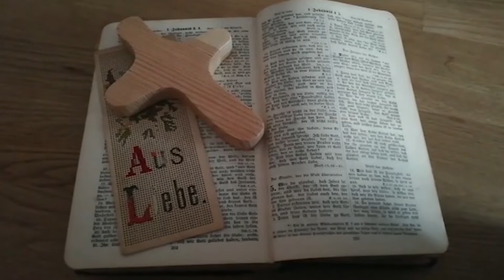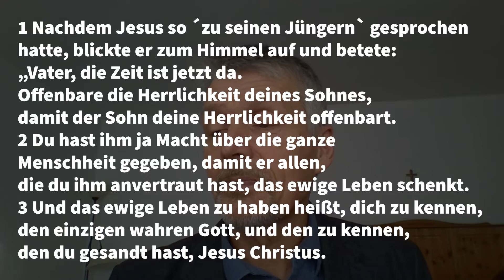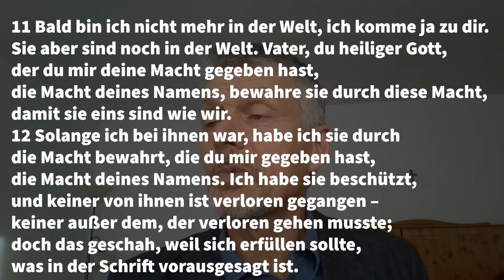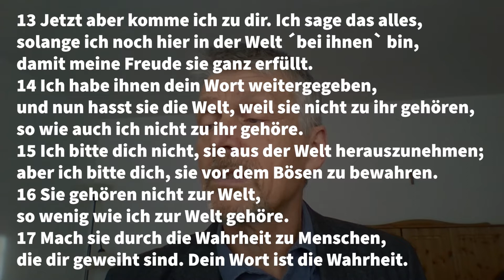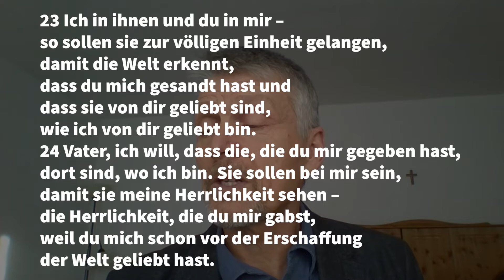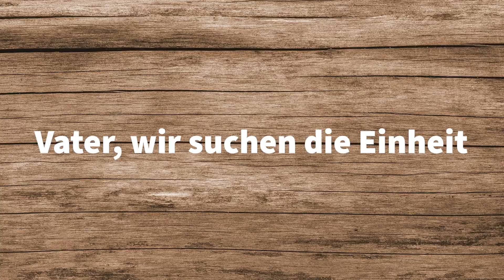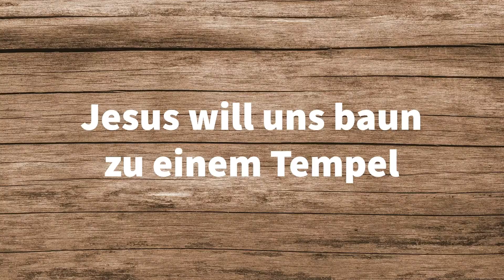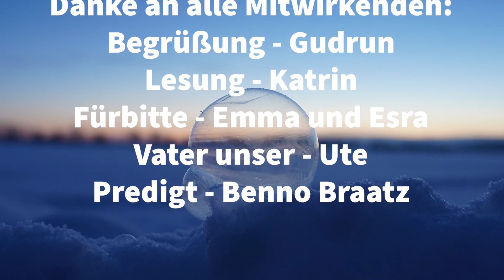Wohnzimmergottesdienst 28.02.2021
Herzlich Willkommen zum Wohnzimmergottesdienst am 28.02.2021